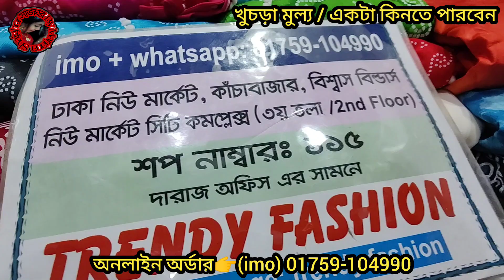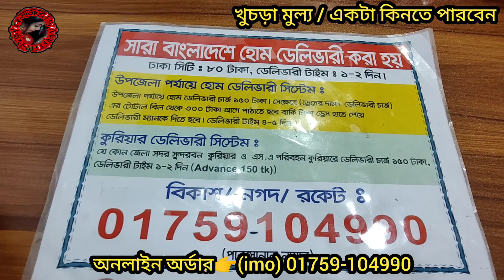অবিশ্বাস্য দামে নায়রা কাট 2পিসের ঈদ কালেকশন